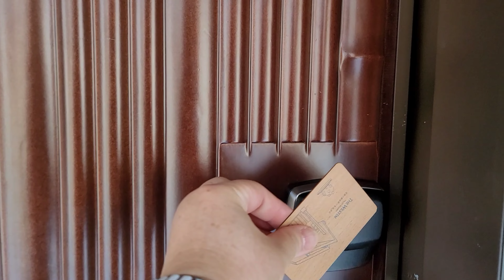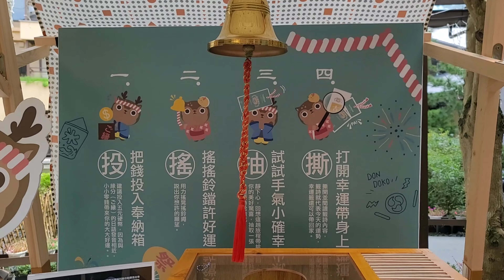【宜蘭力麗威斯汀度假酒店】環境靜謐清幽，很有放鬆的度假氛圍。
【宜蘭力麗威斯汀度假酒店】

九月初外子與我決定小小渡假一下。

第一次入住「宜蘭力麗威斯汀度假酒店」，環境靜謐清幽，很有放鬆的度假氛圍，初次體驗印象良好。

住宿期間外子，結識同樣是渡假遊客的賴先生賢伉儷，相談甚歡甚是愉快。

用餐時，主廚衷先生熱情親切且服務周到；行政主廚鄭先生亦是面帶笑容，親切溫和，讓人用餐愉快好心情。

衷主廚幫我們煮麵調味，好吃至極，每道料理介紹無微不至。
印象深刻無限暢飲地生啤酒，外子說味道特殊好喝。

早餐的鹹豆漿，衷主廚親自為我們調味，讓人驚艷的鹹豆漿，大推。

露天風呂泡湯池很大，室內泡湯池有溫度不同多池選擇，整潔乾淨，很是舒適；
戶外泳池雖不是標準池 ，但包場的感覺很不賴。

希望我下次再去渡假時，能有相同的體驗。

飯店飼養的寵物鴨，柯爾鴨超級可愛。

本頻道是紀錄生活真實感受，非業配頻，也非店家，店家也無招待。

影片照片拍攝：Jenny Lee   Lpang Chen
影片剪輯：Jenny Lee